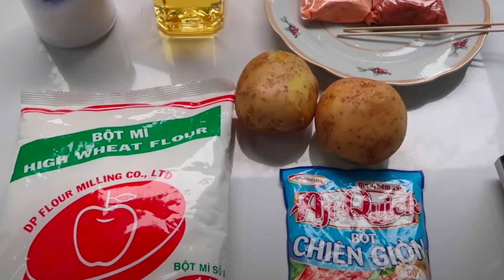[YTP] Lâm Vlog Nhưng Có "Hôm Nay Mình Sẽ!!!" | BU MOBILE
Lưu Ý : VIDEO NÀY ĐÃ CÓ SỰ CHO PHÉP CỦA ANH Lâm Vlog.
VIDEO CHỈ MANG TÍNH CHẤT GIẢI TRÍ VÀ KHÔNG GIÀNH CHO NHỮNG THÀNH PHẦN NGHIÊM TÚC
Editor : BU MOBILE
Nguồn : Lâm Vlog